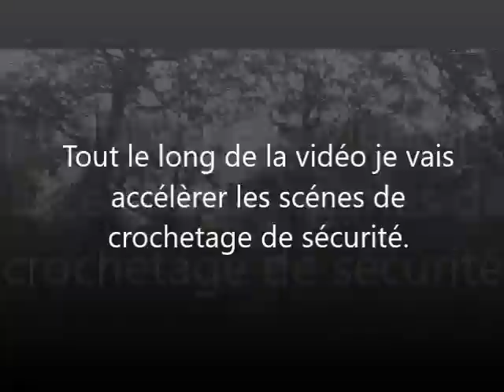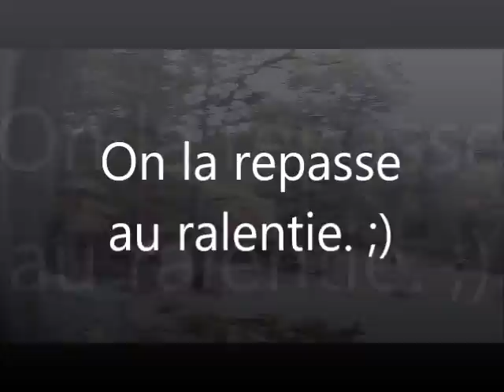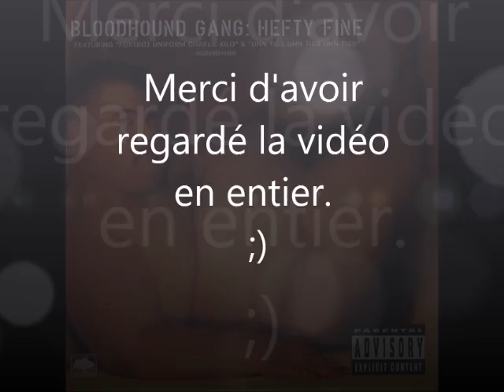Accro branche ste assise aventure parcours sportif partie 4 le 13 10 2018